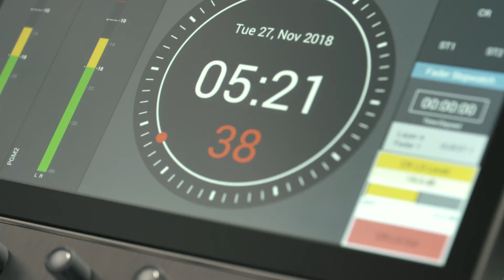Type R Soft Panels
Calrec's Director of Product Management, Henry Goodman gives an overview of Type R's surface panels.